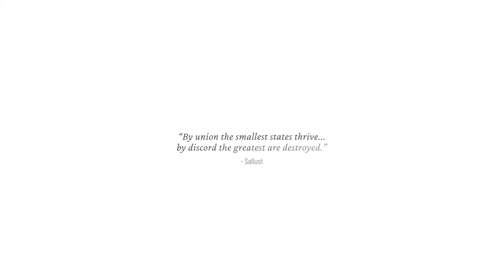（遊戲預告）《冰封龐克2》遊戲演示預告 立即體驗！- Frostpunk 2 Official Gameplay Trailer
在這部最新的《冰封龐克2》  預告片中，看看遊戲玩法，這是11 bit studios推出的原始城市建造遊戲的即將到來的續集。

探索一款城市生存遊戲，故事發生在一場災難性暴風雪摧毀地球30年後，將我們的世界變成了一個嚴酷的冰封荒原。在《冰封龐克2》  中，你必須面對新出現在地平線上的致命威脅——人性及其對權力無盡的渴望。

作為《冰封龐克2》  中的管理者，你將監督一個不斷增長的大都會，並需要仔細權衡其社會的需求和要求。你的人民擔心他們孩子的命運和街頭的犯罪。他們抱怨因工業增長而加劇的不健康貧困，但又需要工作場所。如果你無法用食物和住所獎勵他們的辛勤工作，或者照顧他們的健康怎麼辦？你無法取悅每一個人，當激進派系開始崛起時，只需要一點小小的火花，沸騰的緊張局勢就會爆炸。

大風暴30年後，暴政已經結束。代表們可以投票，無論是否帶有某些說服力，通過法律以實現人民的意願，並將整個城市引向多種可能的未來。

所有這些都伴隨著每個人心中迴響的口號：城市絕不能倒下。

但是，你會是那個堅持並見證它勝利的人嗎？

《冰封龐克2》  將於2024年上半年在PC上發行，首發當天即可通過PC Game Pass體驗，並將在Xbox Series X/S上發行後通過Xbox Game Pass提供。它也將在PlayStation 5上提供。

希望你喜歡我們製作的影片，謝謝！//
We hope you enjoy our video, thanks!a